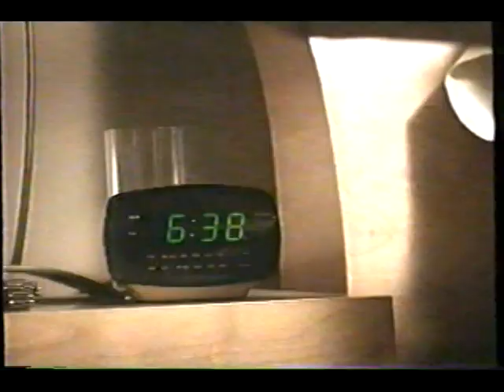2003 Doritos Commercial